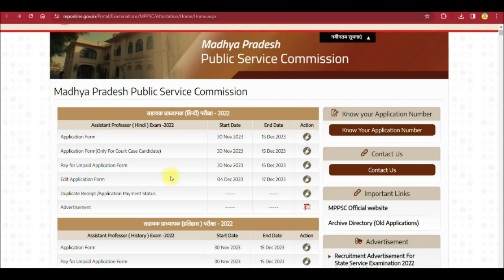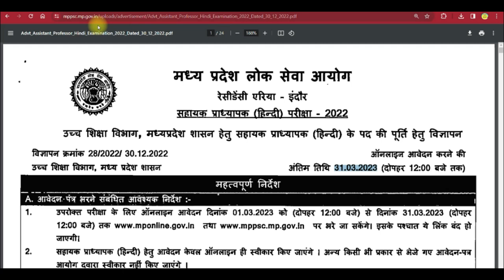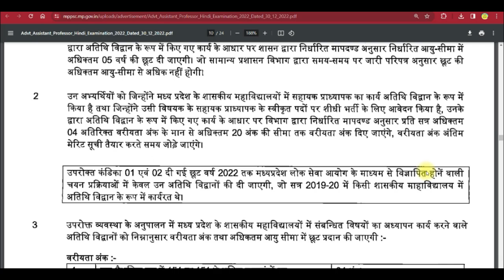1200+ PERMANENT ASST PROFESSOR VACANCY 2023 I SALARY 80000 Rs pm I GOVT JOBS I ALL STATES ALLOWED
1200+  PERMANENT ASST PROFESSOR VACANCY 2023 I SALARY 80000 Rs pm I GOVT JOBS I ALL STATES ALLOWED I

Assistant Professor RECRUITMENT process, Assistant Professor RECRUITMENT in bihar,Assistant Professor RECRUITMENT 2023 in up,
Assistant Professor RECRUITMENT 2023 in up,Assistant Professor requirements,Assistant Professor RECRUITMENT in up,
Assistant Professor result,Assistant Professor RECRUITMENT in karnataka,Assistant Professor RECRUITMENT in andhra pradesh,
Assistant Professor result up, Assistant Professor RECRUITMENT news, Assistant Professor RECRUITMENT in assam,
Assistant Professor RECRUITMENT 2023 various posts,Assistant Professor RECRUITMENT 2023 various post, Assistant Professor RECRUITMENT news,
bihar Assistant Professor RECRUITMENT news,Assistant Professor salary,Assistant Professor salary in west bengal,Assistant Professor salary in rajasthan,